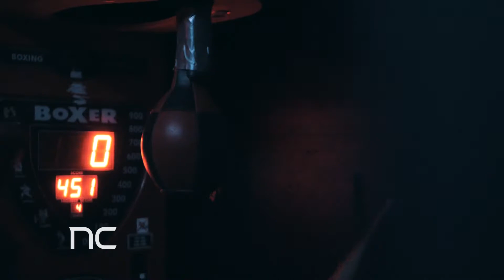Challenge days NEWTON College v Praze 2019